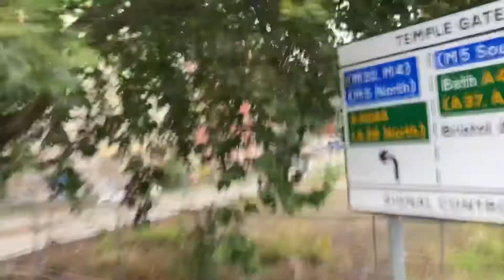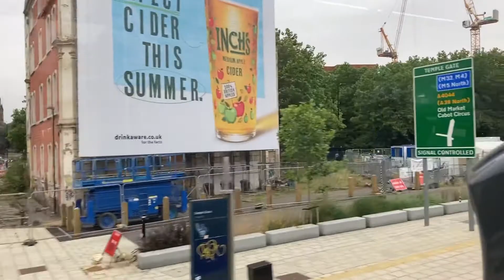Bristol, Bus Ride from Long Ashton Park and Ride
My Personal Situation that has me unable to make my usual style vlog is ongoing so I’m putting out another vlog with little or no commentary.
This is the bus journey from Long Ashton Park and Ride into Bristol City Centre.

This is an occasional vlog where you won’t find the usual fakeness, false positivity, lies and downright fakery that YouTube is so infected with.